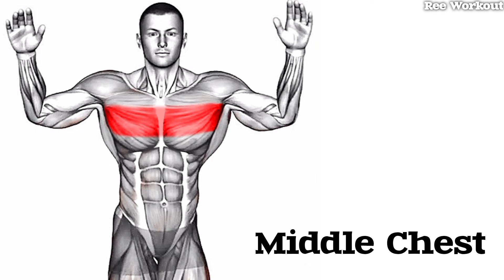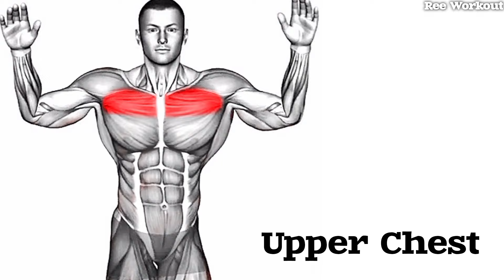6 Bigger Chest Workout for Too Much Growth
6 Bigger Chest Workout for Too Much Growth